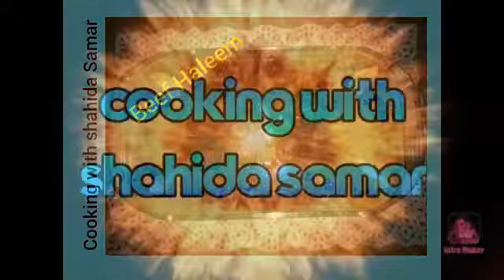How to cook Beef Haleem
Ingredients

2/2 beef kg
1/cup oil
1/ haleem powder
1/Onion
1/ tbs Ginger garlic
1/ tsp tarmaric
1 tsp red chilli powder